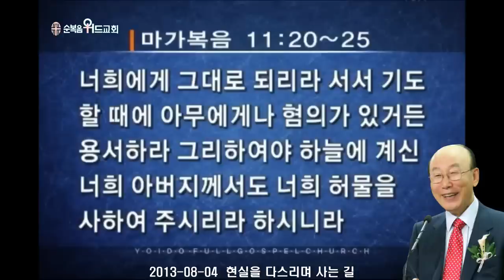조용기 목사님 레전드 설교 - 현실을 다스리며 사는 길 ▶ 막 11:20~25